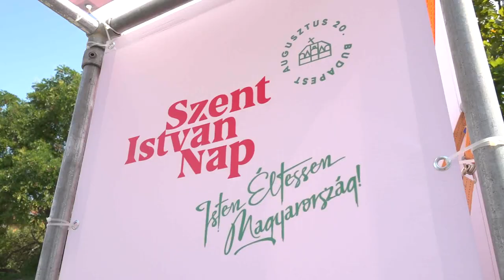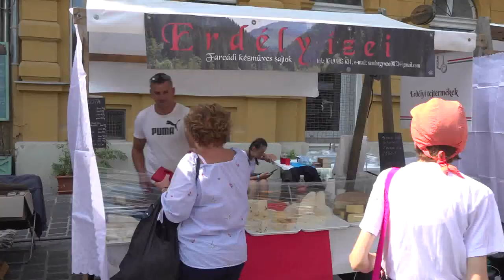2021.08.21. - A bulinak még nincs vége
A péntek esti varázslatos tűzijátékkal nem ért véget Magyarország születésnapjának ünneplése Budapesten.